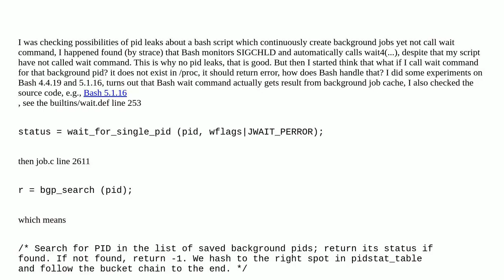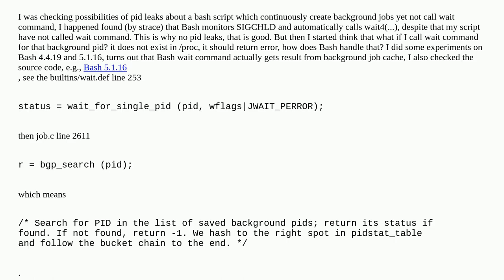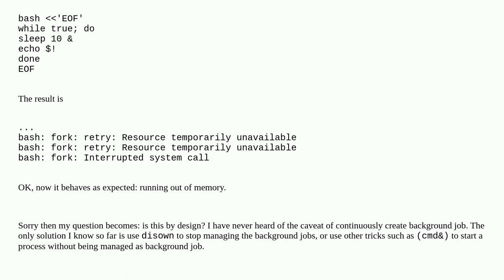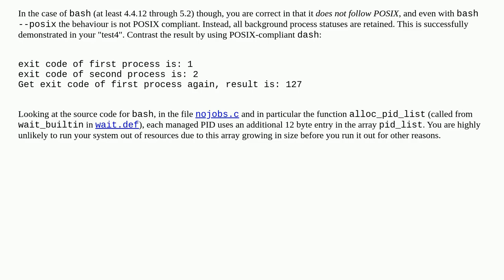Bash wait command actually gets result from background job cache, would the cache cause memory le...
Bash wait command actually gets result from background job cache, would the cache cause memory leak when it creates background jobs continuously?

A special thanks goes out to the community

  bash background-process